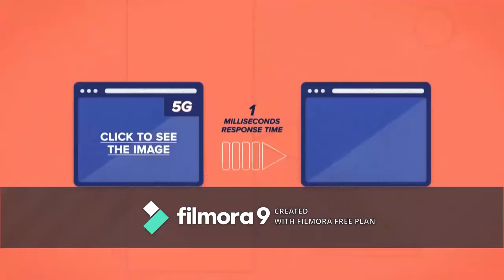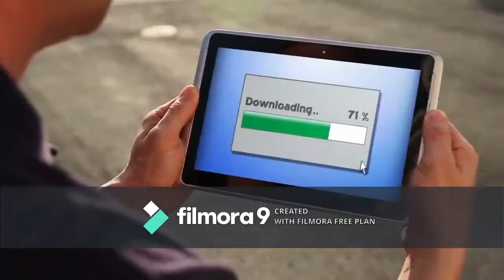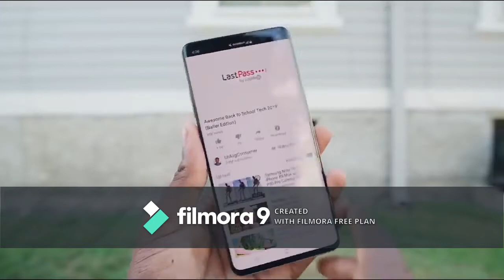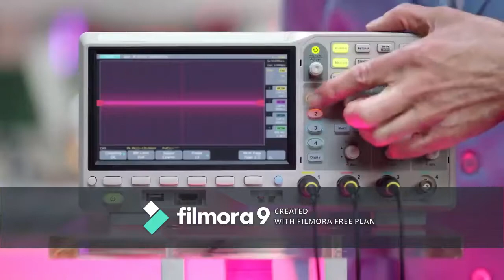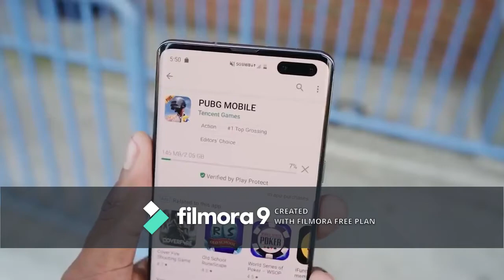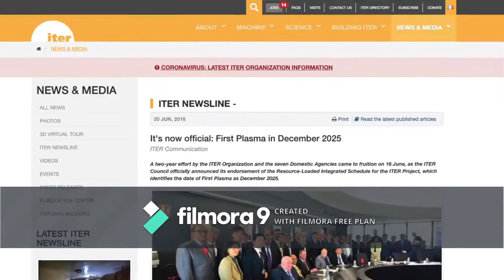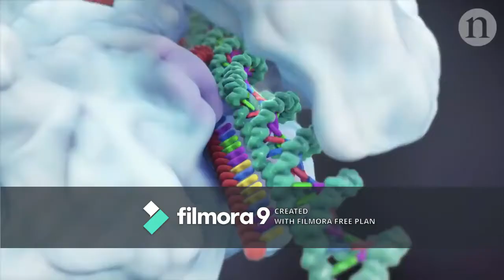Real Truths About 5G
How much does it cost? 5G is the 5th generation mobile network. It is a new global wireless standard after 1G, 2G, 3G, and 4G networks. 5G enables a new kind of network that is designed to connect virtually everyone and everything together including machines, objects, and devices.In telecommunications, 5G is the fifth generation technology standard for broadband cellular networks, which cellular phone companies began deploying worldwide in 2019, and is the planned successor to the 4G networks which provide connectivity to most current cellphones. i covered almost everything